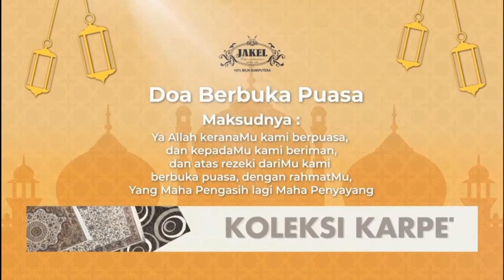Doa Berbuka Puasa Jakel 2021 (Awesome TV)